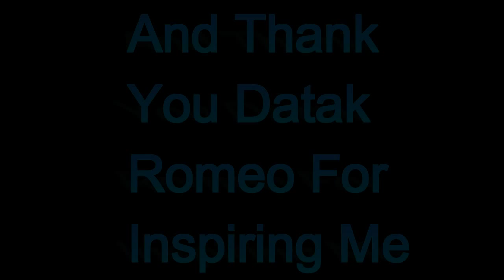My Datak RC Response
Wish Me the Best Of Luck